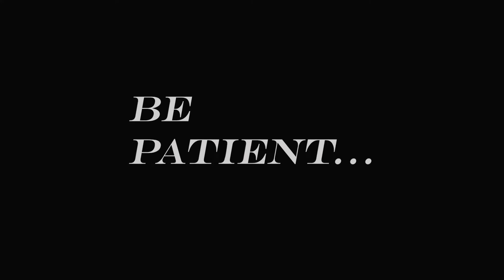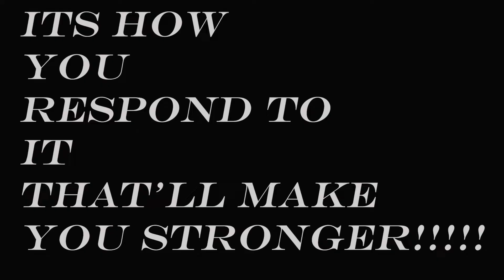Spread inspiration and positivity ( Song by Kanye West) Link in description